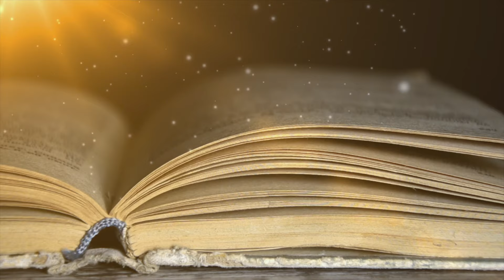Inside View - Gnostická filozofie jako prazáklad lidstva - Mgr. Jan Kozák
Gnoze byla ve svém obecném významu (řec. "gnósis", sanskrt. "džňánas", slovansky "(po)znání", "znalost", angl. "knowledge", analogicky potom též staroslovanský "kňaz" - "znalec", "videc") trvalou součástí původní indoevropské duchovní tradice, uctívající světlo poznání coby "boha" - "dárce", která stála u kolébky lidské civilizace jako takové - dala dnešnímu člověku vše, co má: řeč, kulturu, inteligenci, lidství.
V užším slova smyslu - tzv. "antická gnoze" - bylo učení původního křesťanství, které se rozšířilo na konci minulého věku antiky směrem z Východu na Západ po celé římské říši jako důsledek totálního rozkladu mravů, lidských hodnot a celé společnosti, způsobeném chthonickým, tj. pouze světským materialistickým myšlením.